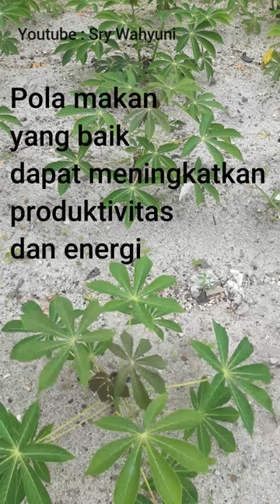Pola makan yang baik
UNTUK BELI PRODUK DAPUR, PER-BEKAL-AN , KESEHATAN, BAJU WANITA, CELANA, TAS, HIJAB, BAJU ANAK DAN PRODUK CANTIK NAN MURAH LAINNYA SILAHKAN KLIK LINK DI BAWAH INI :

📌DISCLAMER📌
* Jangan ikuti langkah-langkah di video ini jika kamu alergi terhadap makanan tertentu, segera hubungi dokter.
* Video yang saya bagikan hanya sebatas informasi saja, tidak ada kewajiban untuk diikuti, saya sarankan konsultasikan ke dokter terlebih dahulu.
*  Sesuaikan jumlah kalori dengan yang kamu butuhkan,  karena tiap orang memiliki kebutuhan yang berbeda.